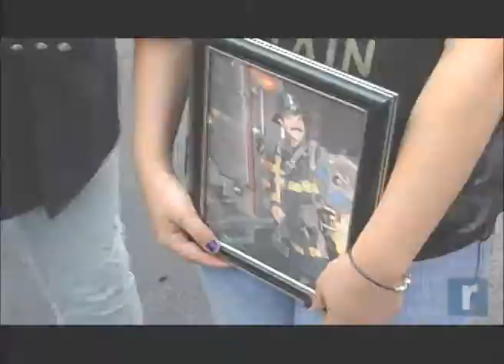Record Newswatch September 11, 2013 (b)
Featured in today's Record Newswatch - area communities pause to remember the victims of 9/11; a suspended Kingston high school teacher is sentenced for drug possession and injured veterans arrive in Newburgh during day four of the Ride 2 Recovery Minuteman Challenge.